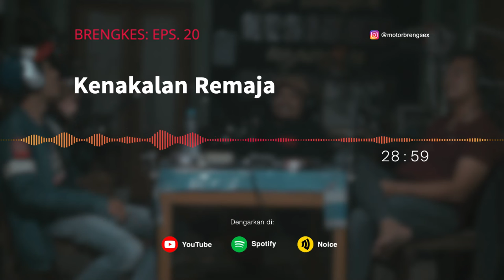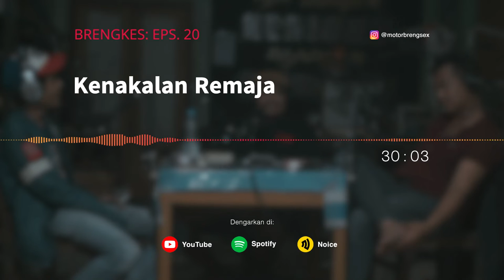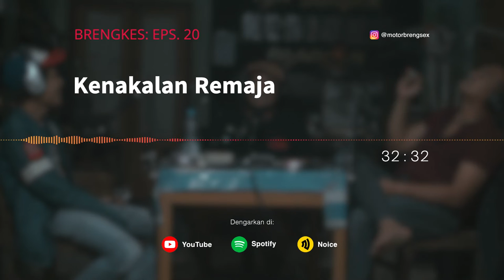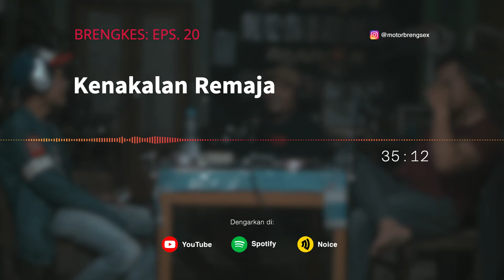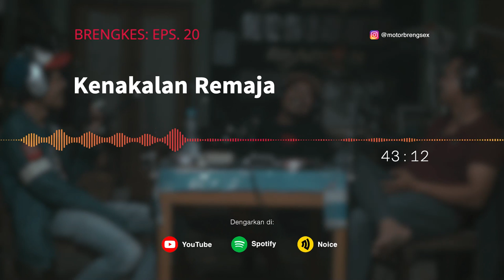BrengKes Eps. 20: Kenakalan Remaja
Podcast berbahasa sehari-hari dari MotorBrengsex, sebuah koloni kera pemotor dari pedalaman hutan Indonesia. Yang akan mengangkat topik-topik mengenai motor , biker , perjalanan, komunitas dan obrolan-obrolan tongkrongan pengendara roda dua lainnya.

Tersedia juga di Spotify dan Noice
Selamat mendengarkan!